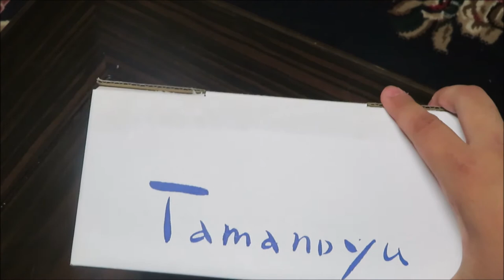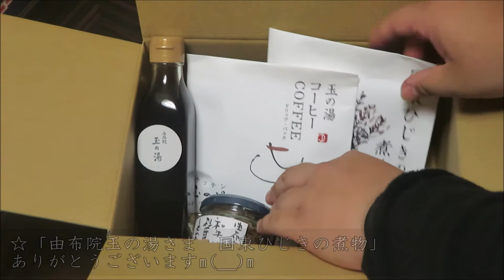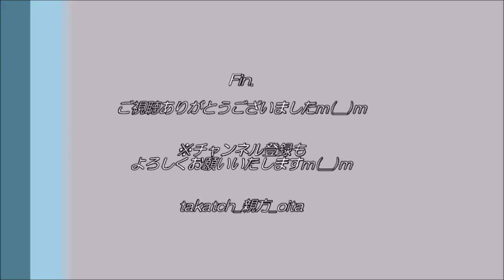【大分学検定✎】由布院玉の湯さまから賞品を頂きましたm(__)m♨ By 大分の親方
第８回大分学検定の辻野功記念賞。

今回は由布院玉の湯さまから詰め合わせセットを頂きましたm(__)mありがとうございますm(__)m
賞品のご紹介を行いますm(__)m

　📚大分学検定対応参考書「まるごと分かる大分県」　ご購入はこちら

📚由布院ものがたり 「玉の湯」溝口薫平に聞く （中公文庫） ご購入はこちら